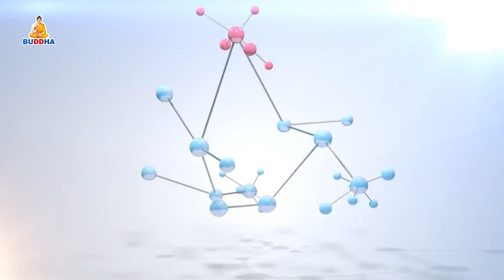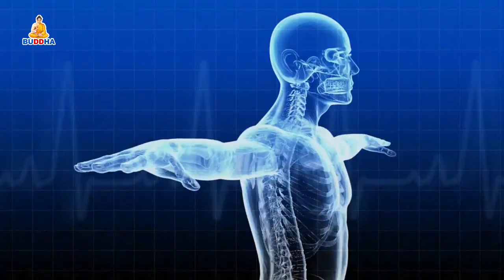Swastha Sandesh With Dr. Suraj Tiwari By Tejendra K.C || Buddha TV